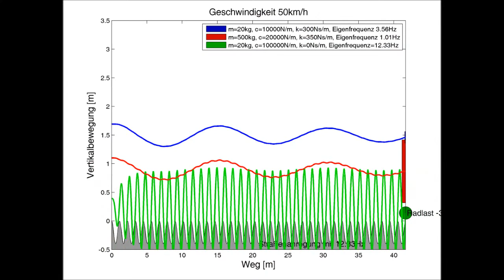Animation: Anregung mit Radeigenfrequenz und defekten Dämpfern